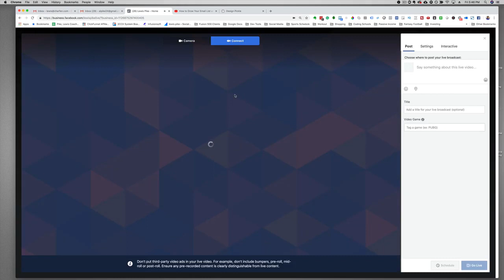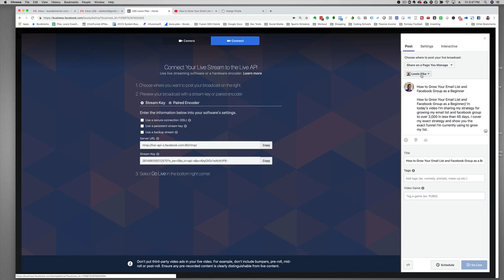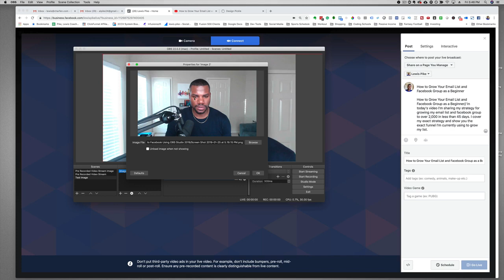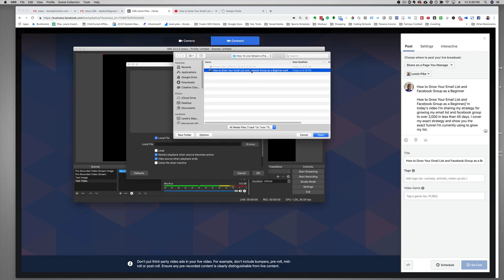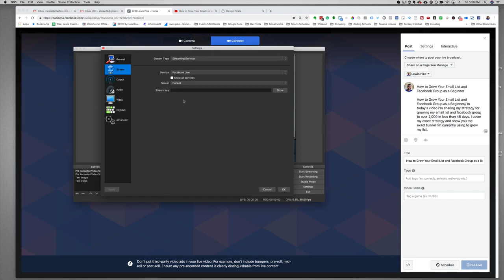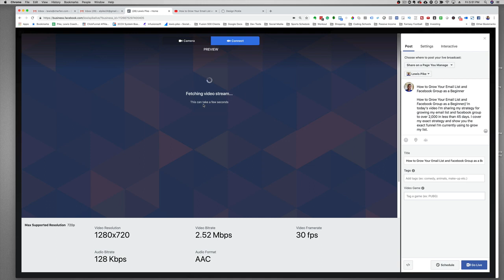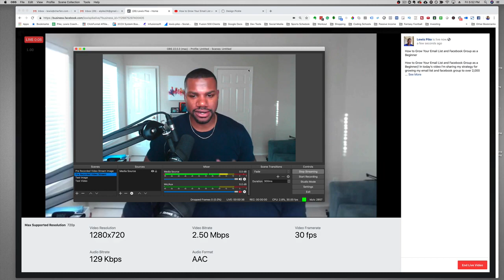How Live Stream A Pre Recorded Video to Facebook Using OBS in 2019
How To Live Stream a Pre Recorded Video to Facebook Using OBS Studio

In this tutorial, I will show you How to Live Stream Pre-Recorded Video on Facebook Using OBS or Open Broadcaster Software.

During this obs studio tutorial, I will walk you through step by step on how to take a pre-recorded video and broadcast it live on Facebook.

If you are never about going live on Facebook or a beginner with facebook live, using the open broadcaster software is an excellent tool to you use until you get comfortable going live.

A live stream is one of the best forms of video and just a few tweaks in the obs studio settings your video will be live.

👉 Are you looking to take your marketing strategies to the next level? Join 2,000+ members already benefiting from Lewis Pike’s exclusive insights into human behavior to increase sales.

This is a quick tutorial on how to Live Stream a Pre-Recorded Video to FB Live using OBS.